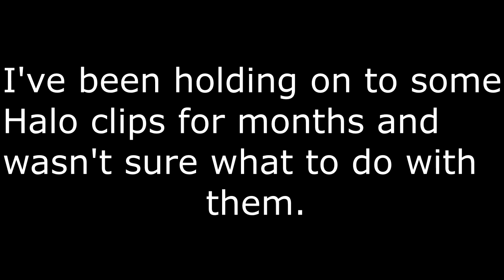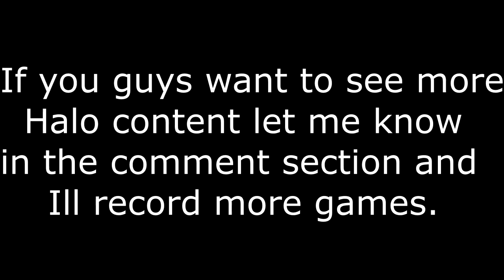ZealetPrince plays Halo (Old Halo Clips #1)